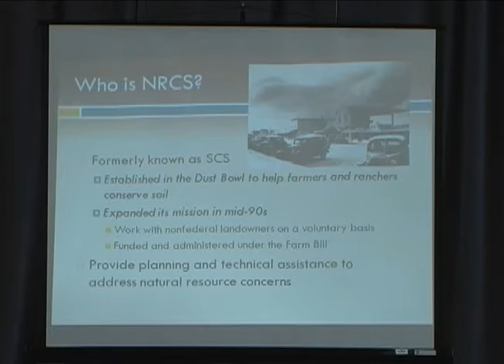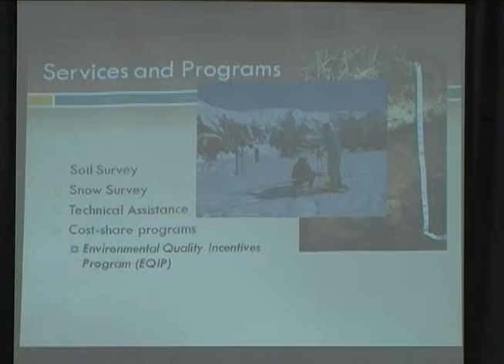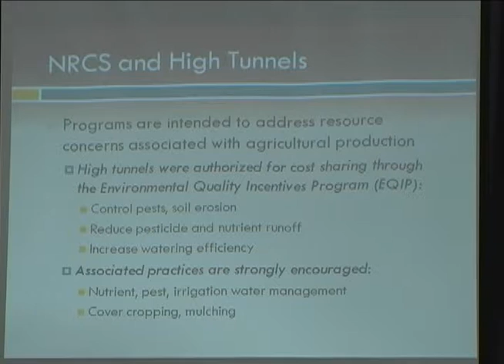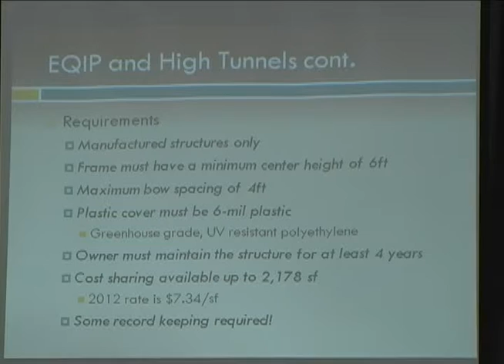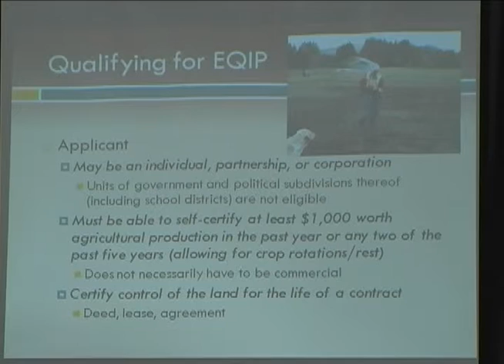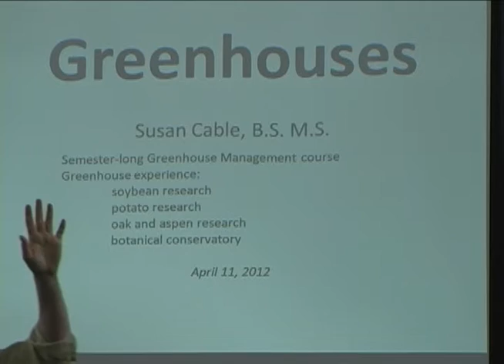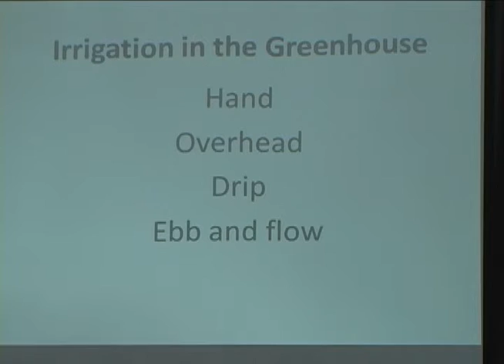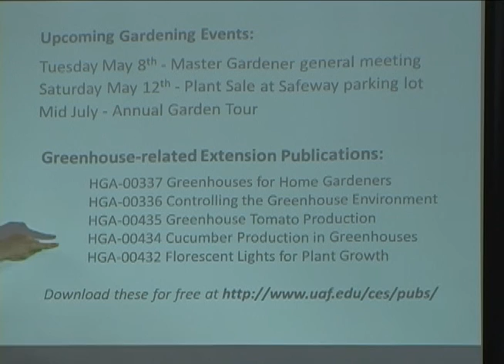SE Master Gardeners presents: High Tunnels and Greenhouses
Samia Savell from the USDA Natural Resources Conservation Service discusses its High Tunnel program and Susan Cable quickly covers greenhouses April 11, 2012.